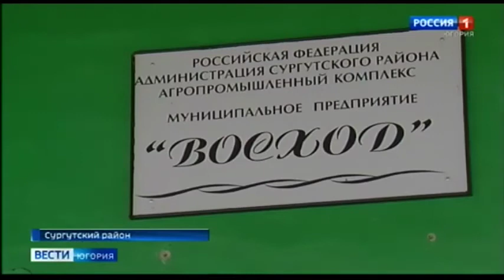Счётная палата Сургутского района выявила нарушения на 124,6 млн рублей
Нарушения в бюджетной сфере. На заседании депутатских комиссий в думе Сургутского района руководство местной контрольно-счётной палаты отчиталось о результатах проверок использования средств казны. Народные избранники обсудили факты нецелевого и неэффективного расходования бюджета чиновниками в прошлом году, а также вопросы приватизации и перемен в налоговом законодательстве.

Смотрите выпуски "Вести-Югория" на телеканале Россия-1 ежедневно по будням:
вечером - 20.44
И в выходные: